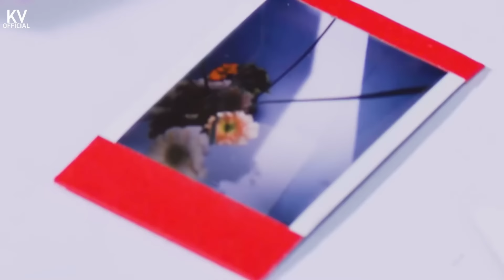BLACKPINK - 'Blame Me' M/V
After Ready For Love i'm back with the mini album 'PINK HOLID4Y'